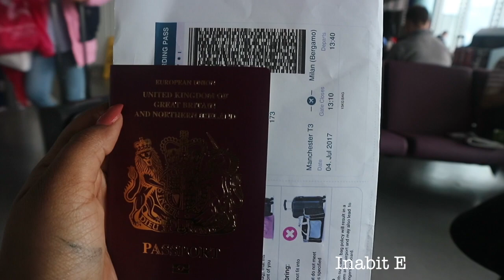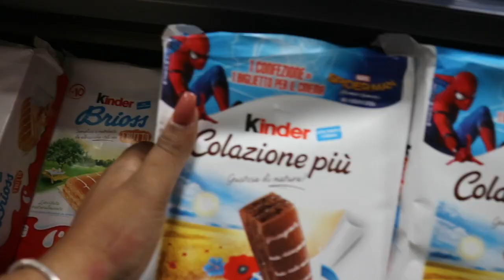Travelling to Italy | MILAN, SAVONA, NOLI & BERGEGGI | Italy Vlog Series 2017 #1 | Anate Maran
Heyyy you guys! I finally got to upload this video after not uploading for a few weeks. I'm still currently on holiday in Italy. This is the first part of my Italy vlog series. I came to Italy for 3 weeks and I have so much footage. I decided to do a series so the video doesn't end up being too long. I hope you guys enjoy. Let me know what you think :)

Take care ya’ll :)
-aM🙂